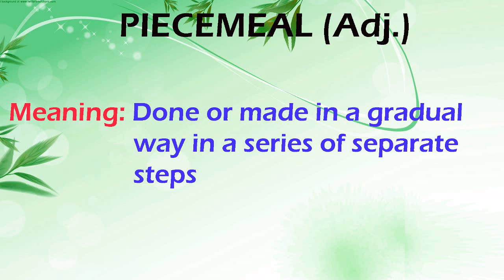Piecemeal Meaning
Meaning- done or made in a gradual way in a series of separate steps

Mnemonic trick- The word piecemeal contains word piece. We do piecemeal work piece-by-piece or step-by-step. Therefore, piecemeal means done or made in a gradual way in a series of separate steps.

Synonym- GRADUAL, STEP-BY-STEP

Uses-
• Unfortunately, everything is being done piecemeal.
• The reforms were implemented piecemeal.
• If we want to make everything straight forward, I think we should take a piecemeal approach.
• They have done piecemeal repairs in the past. But the bridge now needs major construction.
• There was a piecemeal taking back of what had been given.
• They were not assailed by a great religious movement, but destroyed piecemeal by the revolt of tribes and districts.